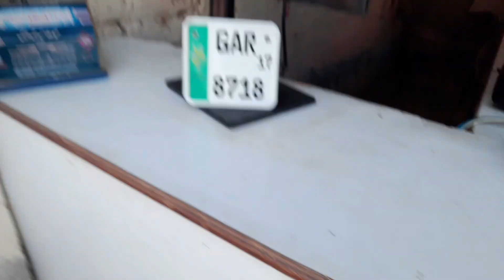How to make | Bike Design |Mix Bike decoration |Adnan Faiz vlog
Aslamuailkum My Neme is Adnan faiz Blong hafizabad city plz spot me chanel